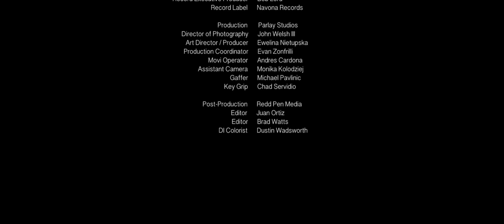Turpan Tango “吐鲁番探戈” by Zhen Chen 陈震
"Turpan Tango" composed and played by Zhen Chen in collaboration with Pipa artist Jiaju Shen and Erhu artist Feifei Yang for his album ERGO, New Music for Piano and Chinese Folk Instruments, released by Navona Records. Dancers and Choreographers: Michael Nadtochi & Eleonora Kalganova. For more information about the music, please